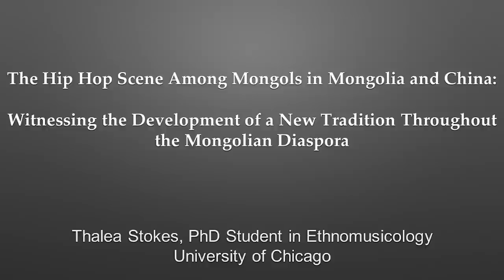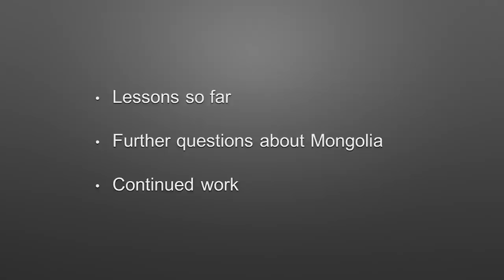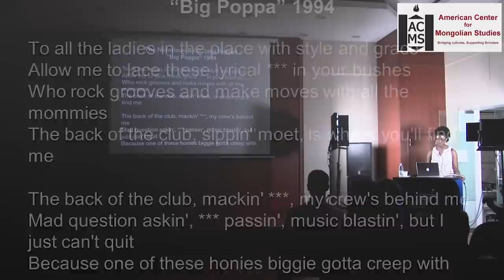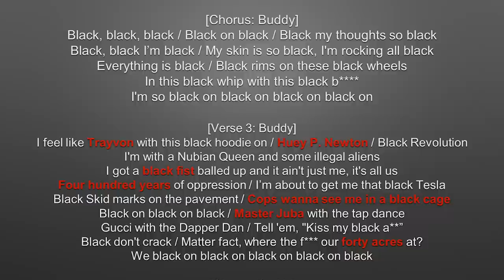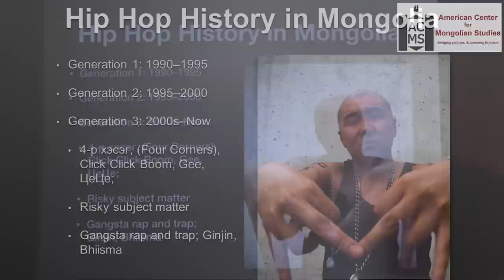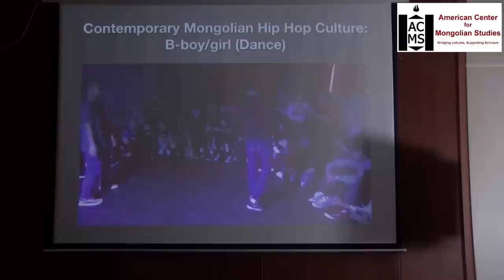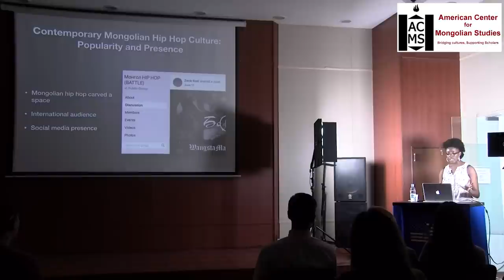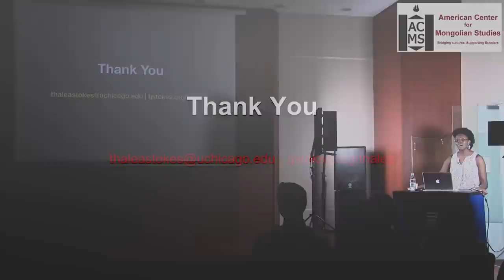VSS | "Hip Hop Scene Among Mongols in Mongolia and China" by Thalea Stokes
Event:  ACMS Speaker Series
Speaker:  Thalea Stokes, PhD Student at University of Chicago
Title of Presentation:  Hip Hop Scene Among Mongols in Mongolia and China: Witnessing  the  Development  of  a  New  Tradition  throughout  the  Mongolian  Diaspora
Mongolian hip hop culture is one that combines adventurous dancing, fierce ethnic pride, unabashed borrowing and innovation, and brave social and political critique. In Mongolia, those immersed in the hip hop community are both cultural and counter-cultural agents: they feel free to express their full range of emotions and attitudes uninhibitedly while also reaping the benefits that come with being the majority ethnic group in the country. Meanwhile In China, Mongolian hip hop is a vastly more curated form of artistic expression, where it can turn quickly from an enjoyable pastime to grounds for government investigation.
Hip hop as an imported cultural product is a relative newcomer in East and Central Asia, and while it is particularly young in Mongolia, it has experienced rapid and profound changes in its short period of growth. Following a trajectory of popular acceptance similar to that in the US but at a much faster pace, shapers of the Mongolian hip hop community have quickly adapted to and adopted new influences, drastically growing the art’s fan base. Perhaps most importantly, it has served a vital role in constructing contemporary Mongolian identity, proposing a Mongolianness that is historically grounded, that is able to easily keep pace with an ever accelerating world, and that has the potential to act as a cultural bonding agent between Mongols in Mongolia and in China, where the relationship between whom has been, and still is, complex and not without strife.
This talk presents the first of a two-part research project into the hip hop scene among Mongols in Mongolia and in China, and the nature of the relationship between the two scenes. The talk will feature preliminary findings and propose further paths for investigation related to the Mongolian hip hop scene.